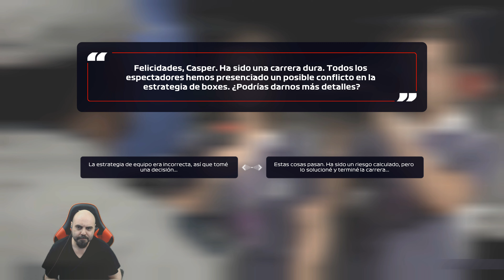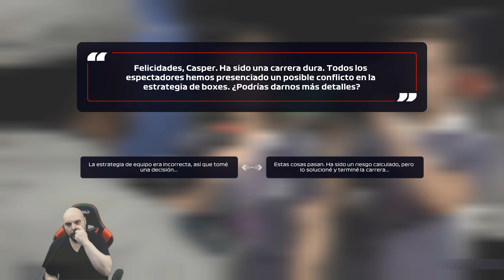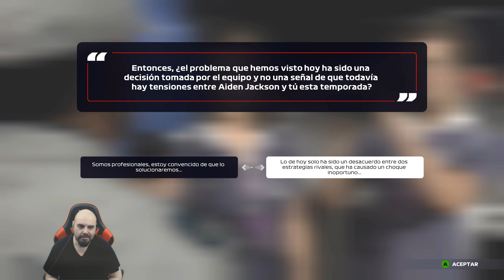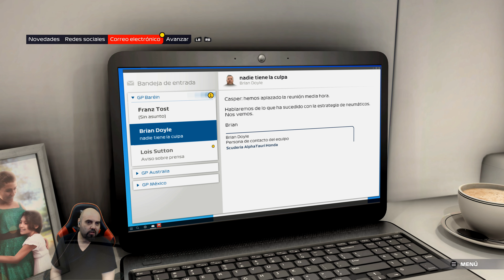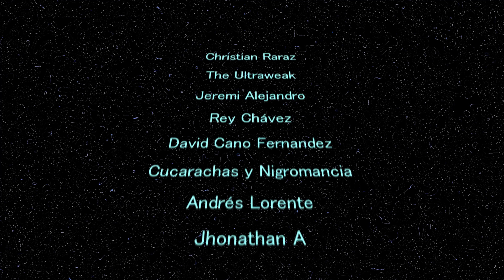F1 2021 Breaking Point Capitulo #8, Baréin, Series X, Briefing, Redes sociales y carrera |MondoXbox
00:00 Inicio
00:Briefing, Cinemática
01:31 Carrera
13:44 Entrevista
16:22 Cinemática
18:08 Resumen final y redes